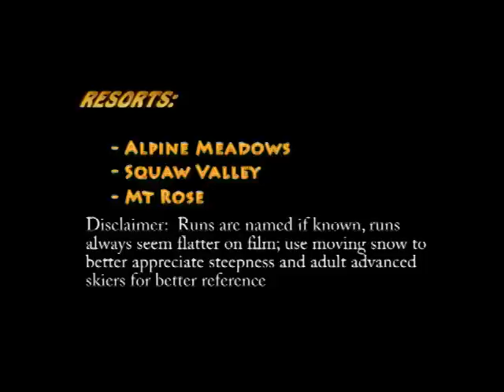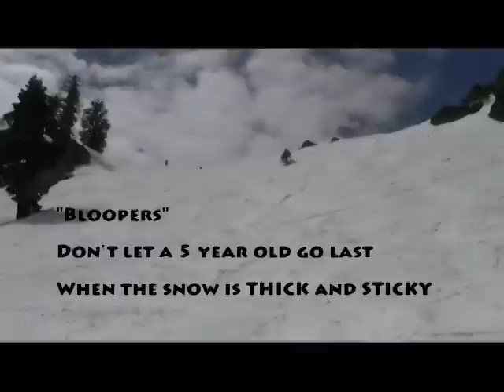5 Year Old Skier: Lake Tahoe Blacks/Double Blacks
5 year old skier Owen ripping up black and double black runs with adults @ Lake Tahoe